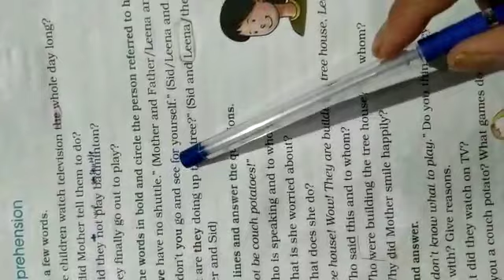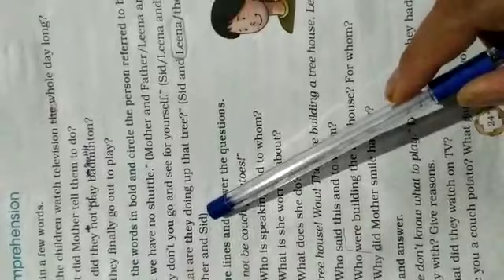Class 1subject-English lesson A Bright idea questions and answers.